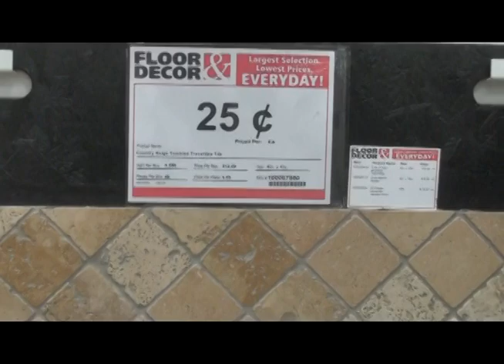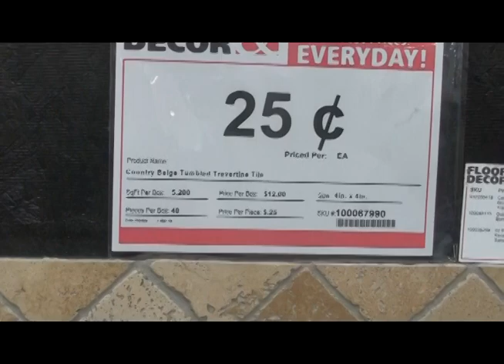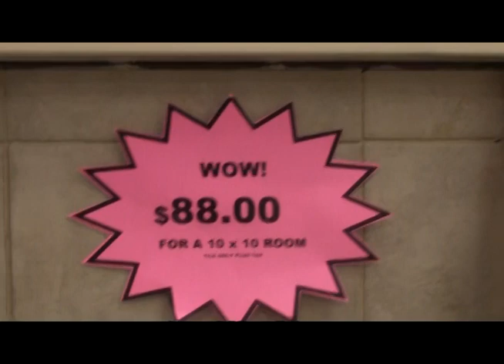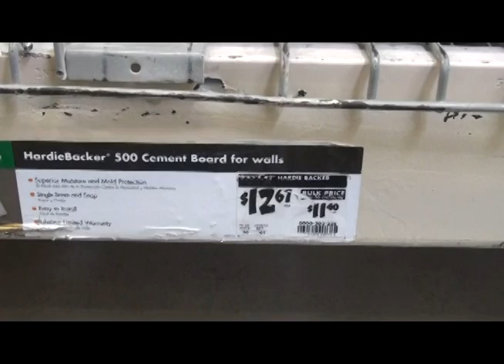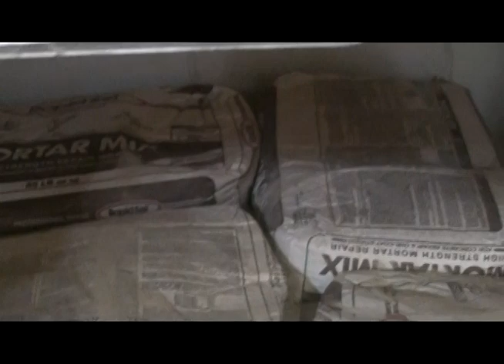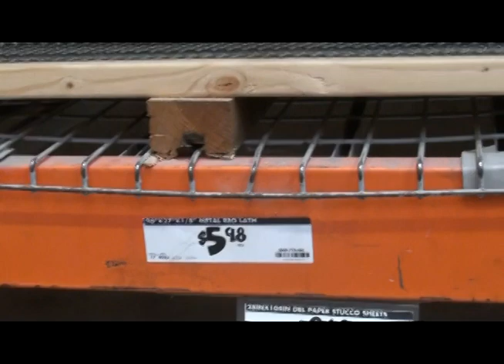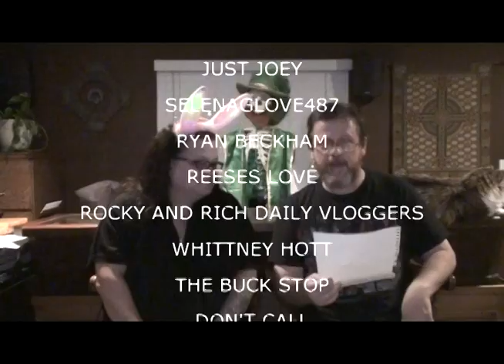PRICING A NEW FLOOR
Kevin went with his mom to look at some home improvement in case we need to sell the house.

Our Instagrams:
the_neighbors